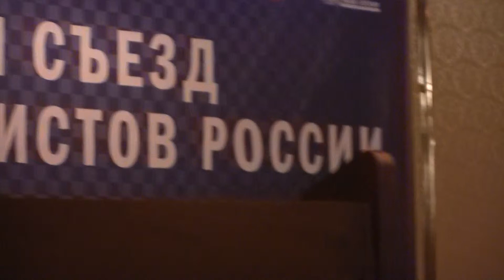Alexandr Kostiev - 2012-05-20 19:45:59